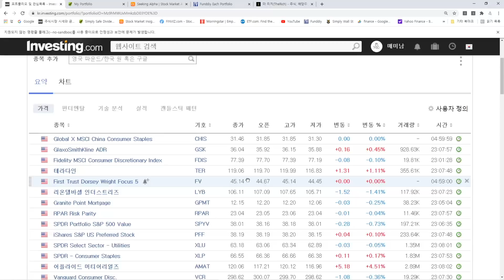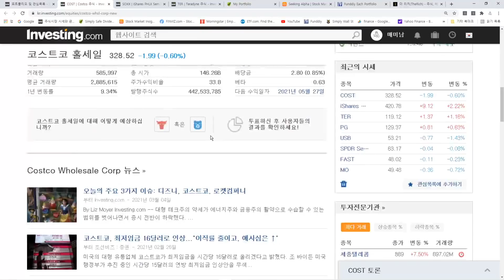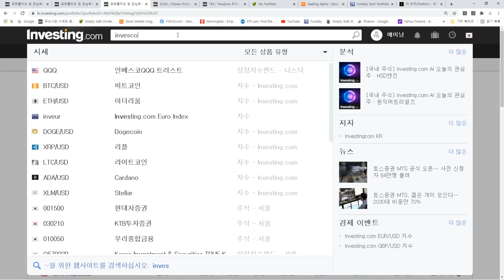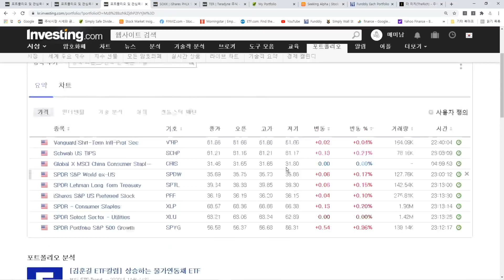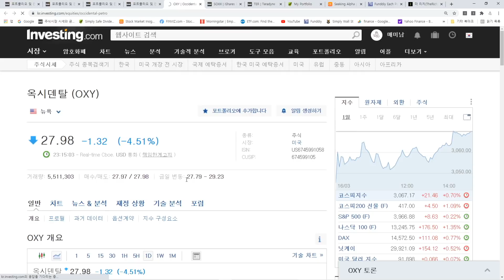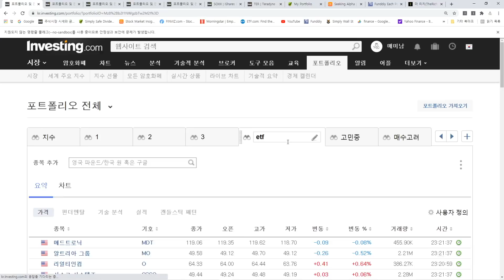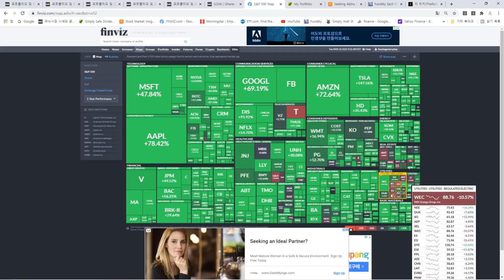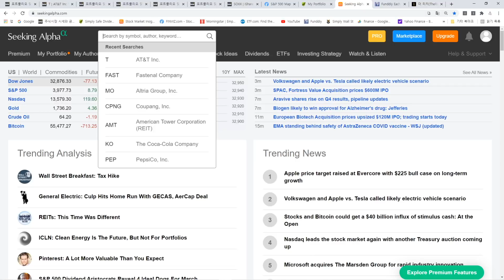455일차 매일 미국 주식 사는 남자 20210316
오랜만에 잊고살던 이베스트 계좌를 열어봤습니다